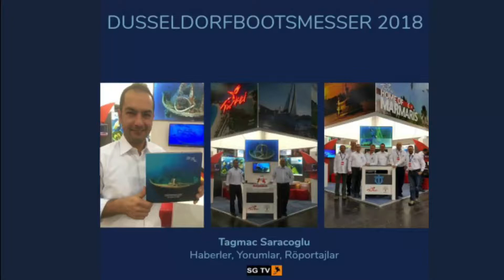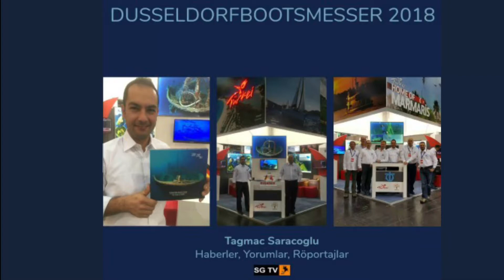Tagmac Saracoglu - Yusuf Öztürk {IDTO Baskanı} Röportajı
Düsseldorf 2018